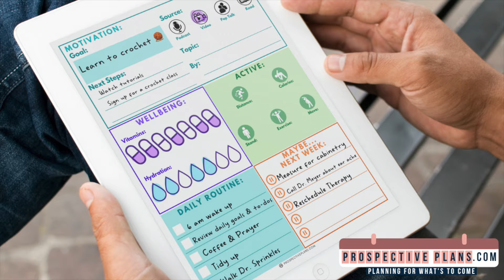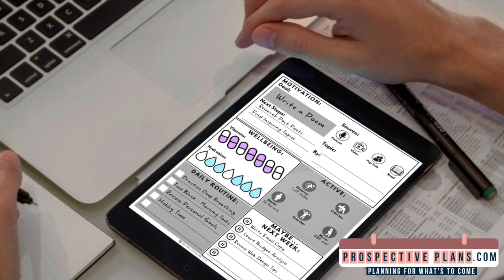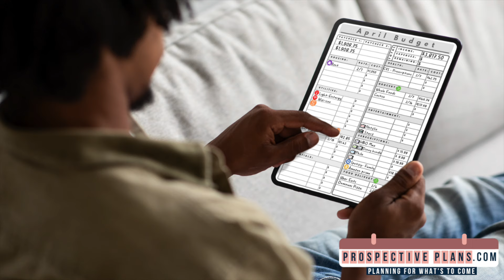🌅 How to Develop a Morning Routine for Maximum Productivity 🌟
Colorful PRINT VERSION
Neutral PRINT VERSION

Colorful PRINT VERSION
Neutral PRINT VERSION

Ready to transform your mornings and kickstart your day with unstoppable energy and focus? In today’s video, I’ll show you exactly how to create a powerful morning routine designed to boost your productivity, mindset, and overall success! 💪✨ Whether you’re an early bird or a night owl looking to make the most of your mornings, these tips and strategies will help you build a routine that works for YOU.

⏱️ Timestamps:
0:00 Opening Thoughts
1:25 Intro
1:54 Tip 1
2:13 Tip 2
3:10 Tip 3
3:42 Tip 4
4:16 Tip 5
4:36 Tip 6
6:17 Tip 7
6:43 Tip 8
7:26 Tip 9
7:59 Tip 10
8:32 Bonus Tip

✨ Ready to take control of your mornings? Let’s build the best version of your day, one habit at a time! 🗓️